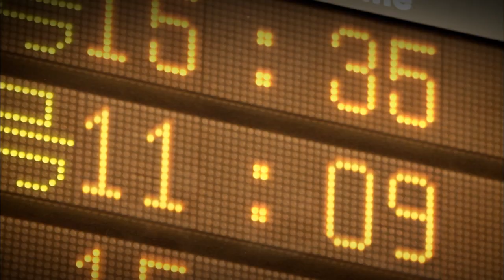Halusimme muuttaa maailmaa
Mazda CX-5:n SKYACTIV-D dieselmoottori on voittanut 2012-13 'Car Technology of the Year' palkinnon.

Uuden sukupolven 2.2 litrainen vähäpäästöinen SKYACTIV-D dieselmoottori ja sen kehitystiimi ovat vastaanottaneet JAHFA (Japan Auto motive Hall of Fame) myöntämän teknologiapalkinnon. Mazdan ainutlaatuinen matalan puristussuhteen kaksoisturbodieselmoottori omaa poikkeuksellisen yhdistelmän dynaamista suorituskykyä ja ympäristöystävällisyyttä.

Seuraavaksi esittelemme tämän moottorin yhdessä i-ELOOP järjestelmän kanssa uudessa Mazda6 mallissa helmikuussa 2013.